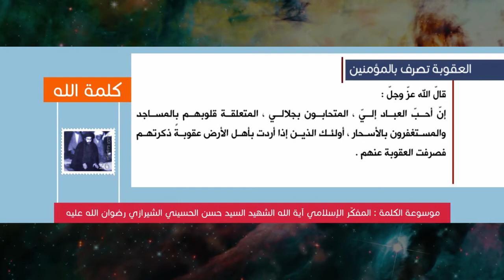كلمة الله - العقوبة تصرف بالمؤمنين - المفكّر الإسلامي آية الله الشهيد السيد حسن الشيرازي رحمه الله